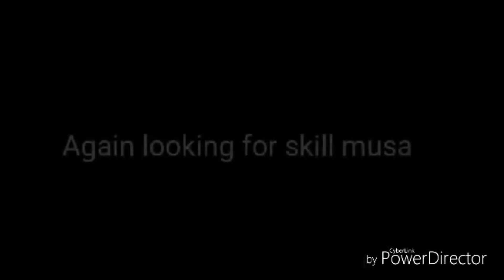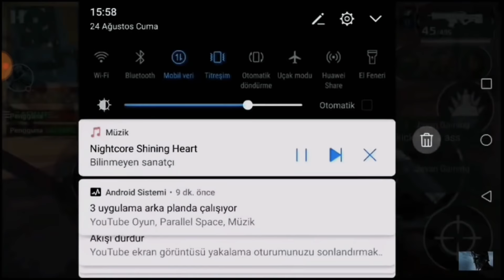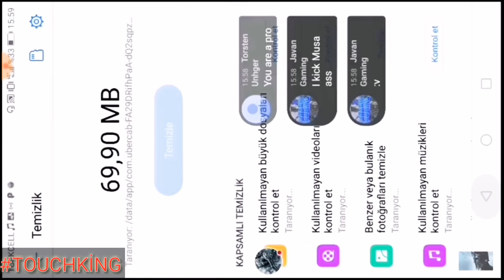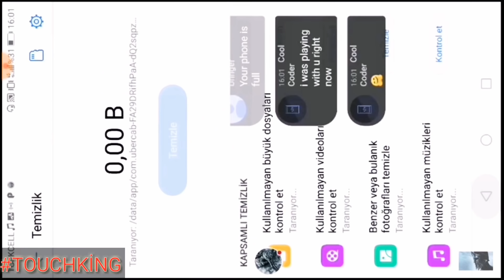SPARTA VS NEWGEN MUSA {PART 5}(DİSLİKE=MUSABOT😂}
💕LİAN GİRL GAMER💓

I DONT CARE NEW GEN

I Only touch Guys I'm king this class I dont care joistic member:)

♛NO JOİSTİC&NO PARAGON&NO SNİPER&NO JSON♕

Welcome to Sparta Gaming Channel..

Official Squad BRAVEHEART™ SQUAD

Some inspired channels to MC5 :
بعض القنوات المهتمة بالـ MC5 :

Do not forget to sign up to receive all that is new